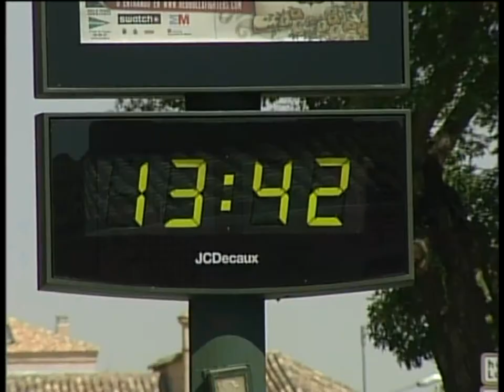El mes de julio suele ser el mes más cálido del año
Talavera de la Reina registró durante el pasado mes de julio una temperatura media de 2,2 grados más, la Agencia Estatal de Meteorología sitúa el mes de julio cómo muy cálido, con subidas en prácticamente toda la región.
El mes de julio suele ser el mes más cálido del año, pero según la Agencia Estatal de Meteorología hemos alcanzado cifras record, hasta 40,2 grados se han llegado a alcanzar en Talavera de la Reina, es por esto que la temperatura media del mes de julio se haya situado 2,2 grados por encima de la media.
Se marca por tanto una nueva temperatura media de 27,2 grados en talavera, aunque también se ha notado el calor en Toledo con una temperatura media de 27,6 grados, 1,6 grados más que los valores registrados hasta el momento, un calor que hemos combatido de la mejor manera.
La localidad que ha sufrido más el calor del mes de julio ha sido Minas de Almadén con 40,6 grados de temperatura, la mínima la encontramos en Sigüenza con 5,7 grados, en cuanto a las precipitaciones julio ha sido seco en todas las provincias de Castilla La Mancha.